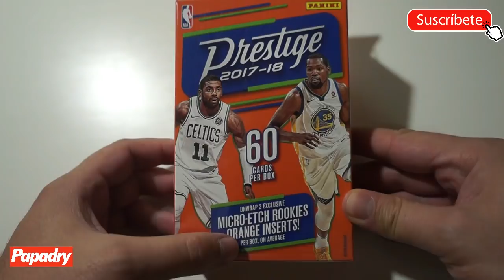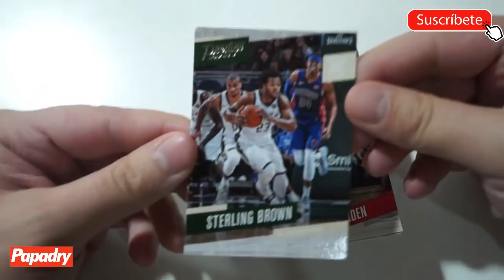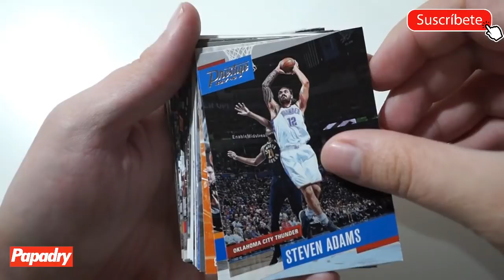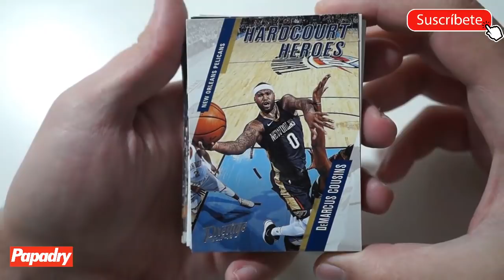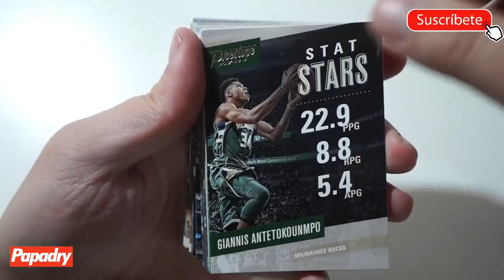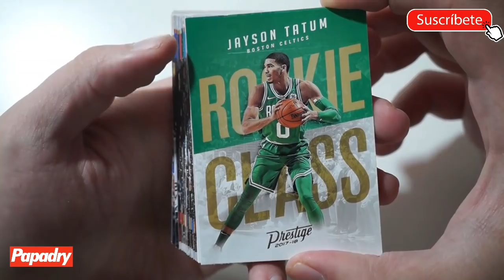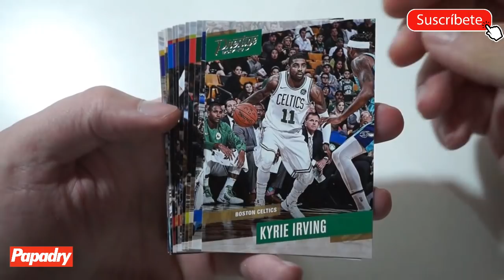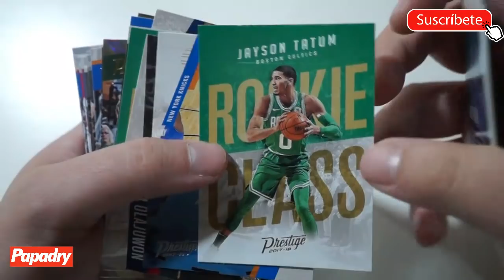NBA PRESTIGE 17-18 | SEGUIMOS CON LAS COLECCIONES AMERICANAS!!!